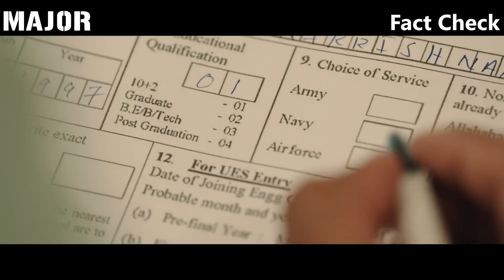[국내 미개봉] 2022년 인도 밀리터리 장르 1위!! 인질을 구출하기 위해 자신을 희생한 특수부대 장교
본 영상은 2022년 인도에서 개봉한 "Major" 입니다.

00:01 ES_Last Words - Jon Bjork
01:02 ES_Behind the Dusk - Trailer Worx
02:02 ES_Cluster One - Hampus Naeselius
04:57 ES_Extraction - Christoffer Moe Ditlevsen
08:49 ES_There Is No Sequel - Philip Ayers
11:36 ES_A Hero's Vendetta - Grant Newman

-사용된 영상-
Major
호텔 뭄바이